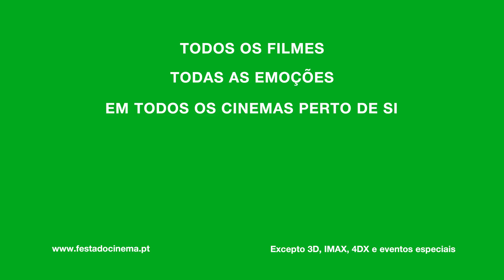Festa do Cinema - 13, 14 e 15 de Maio - Spot 30"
A Festa do Cinema regressa em 2019 com edições a dobrar e grandes filmes em cartaz

A maior celebração do cinema em Portugal está de volta. Faltam apenas duas semanas para o regresso oficial da Festa do Cinema, que vai juntar todas as salas, auditórios e espaços cinematográficos de Portugal no evento que dá aos espectadores a possibilidade de pagar apenas 2,5 euros* pelos bilhetes de cinema em qualquer sessão.

Nos dias 13, 14 e 15 de maio, os portugueses vão poder voltar a repetir as viagens a solo ou em grupo às suas salas preferidas que fizeram da Festa do Cinema 2018 a mais concorrida de sempre, com quase 250 mil espectadores.

Junte a família e os amigos para ir ao cinema!!

A Festa do Cinema 2019 faz-se assim com os maiores sucessos do Cinema atual e com a riqueza e diversidade de propostas de várias cinematografias, com destaque para o número significativo de filmes portugueses simultaneamente em exibição.

Este ano, a Festa do Cinema vai ser a dobrar, para além dos três dias de celebração que são hábito desde 2015, pela primeira vez, a Festa vai ter duas edições no mesmo ano. A primeira edução já estes dias 13, 14 e 15 de Maio, a segunda no Outono.

* O preço unitário não inclui as taxas suplementares cobradas para lugares VIP, sessões de filmes exibidos em 3D, sessões IMAX, sessões 4DX e eventos especiais. Não são acumuláveis outras promoções.